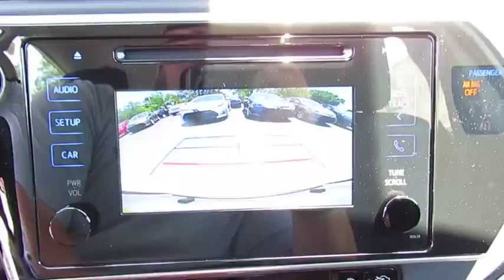2018 Toyota Corolla Live Video! Tampa, Wesley Chapel, Brandon, New Port Richey, FL Live 183398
Stadium Toyota
5088 N. Dale Mabry Highway

A pure pleasure to own, our 2018 Toyota Corolla LE Sedan looks fresh in Super White! Power comes from a proven 1.8 Liter 4 Cylinder that offers 132hp while connected to a seamless CVT. This Front Wheel Drive Toyota offers a smooth ride that is comfortable and confident while providing near 36mpg. Our Corolla LE slips through the air with ease and turns heads with its good looks. Check out the bold front fascia, amazing wheels, and Bi-LED headlights!     The interior features all the sporty style you crave with premium materials, remote keyless entry, supportive fabric-trimmed seats, and automatic climate control that adds comfort to your drive. You won't miss a beat thanks to our Entune Audio with apps to help keep you connected and an integrated backup camera with a projected path. You'll have plenty of space to haul your gear with a large trunk and the versatility of 60/40 split rear seats.     Our Corolla provides you with an incredible level of safety with its Toyota Safety Sense that includes a pre-collision system, lane departure alert, pedestrian alert, and dynamic radar cruise control. Add in eight airbags, tire pressure monitoring, and other advanced features meant to keep you out of harm's way. With striking good looks, incredible efficiency, and a reputation for reliability, our Corolla helps you go the distance!